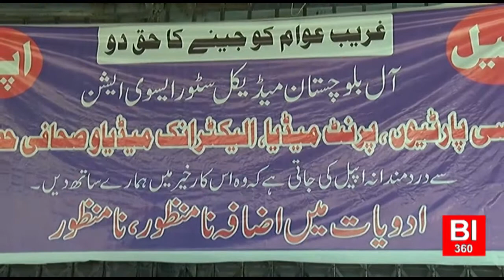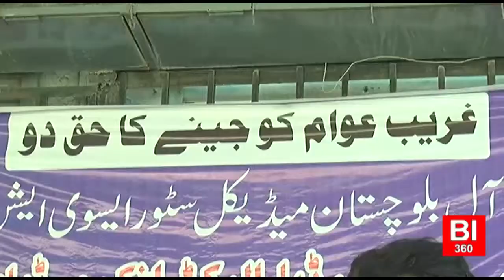medical stores owners protest for Hike price of medicine